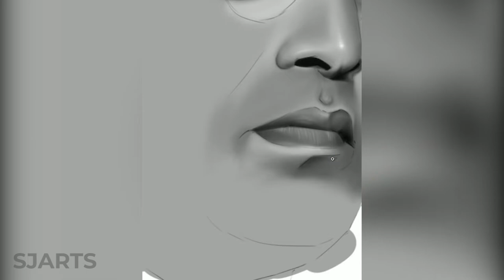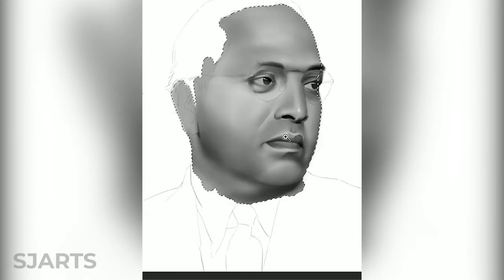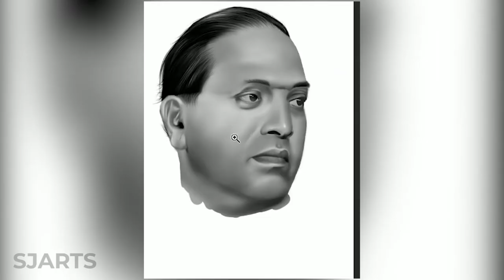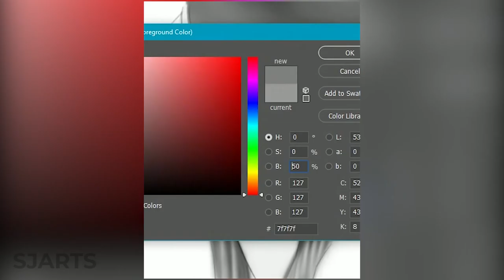Digital Painting of BABASAHEB AMBEDKAR | photoshop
Digital Painting of BABASAHEB AMBEDKAR aka GREATEST INDIAN |Time Lapse

wacom on Photoshop